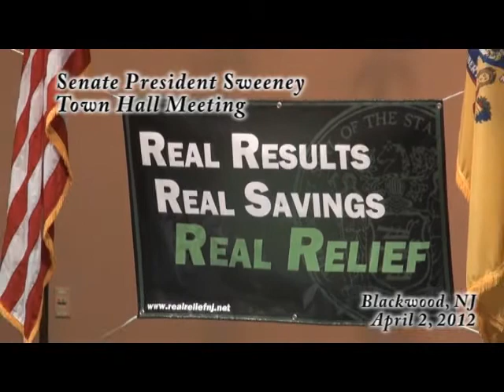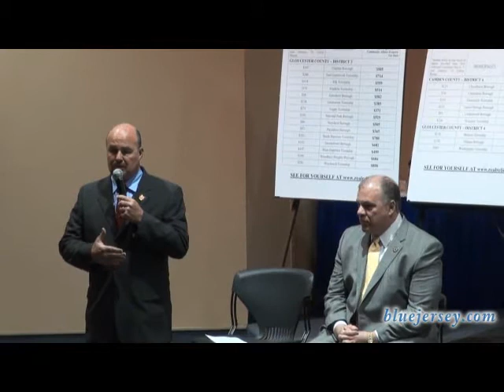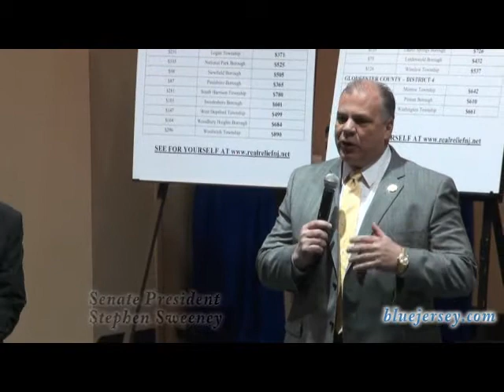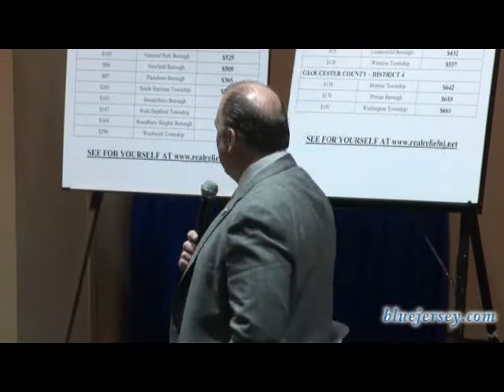Sweeney Town Hall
Recorded April 2, 2012 at Camden County College, Blackwood, NJ